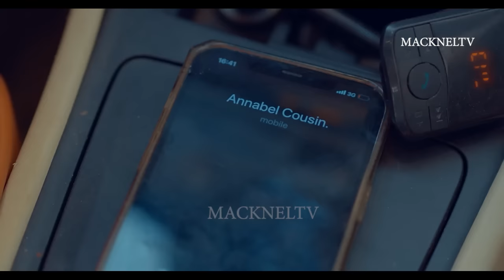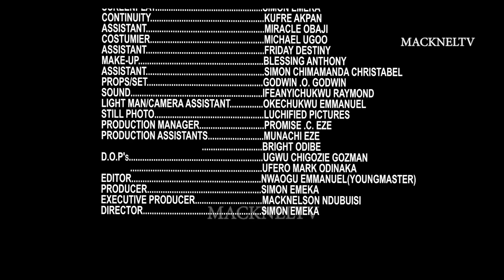SWEET LIES - NOSA REX, CHIOMA NWAOHA, PRECIOUS NWAFOR latest 2023 nigerian movies